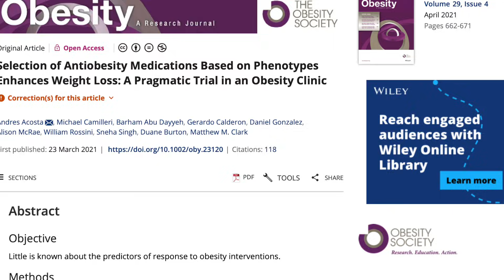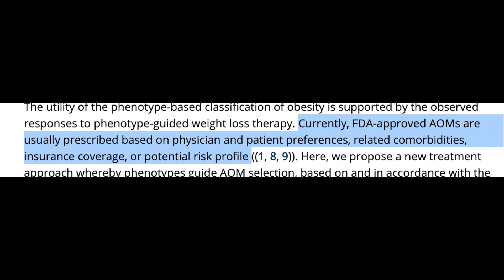Before you start GLP1 weight loss medication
I am a medical doctor in the UK. My videos are not designed to promote these medications- but to discuss their safe and moderate usage.

Semaglutide is a GLP-1 receptor agonist.
Tirzepatide is a GLP-1 and GIP receptor agonist.
For ease I refer to both as GLP-1 medications.
These are synthetic peptides.